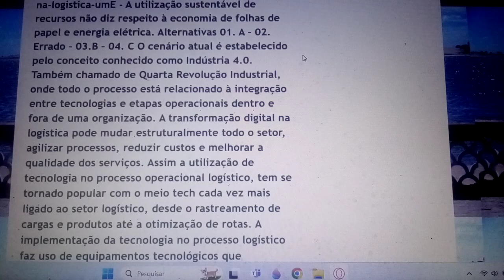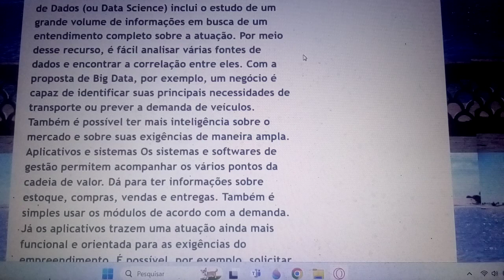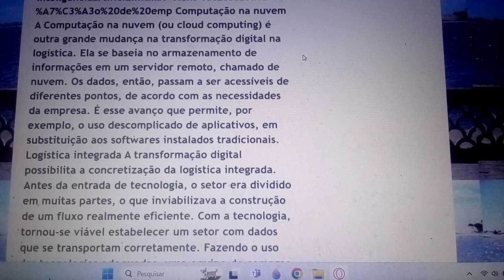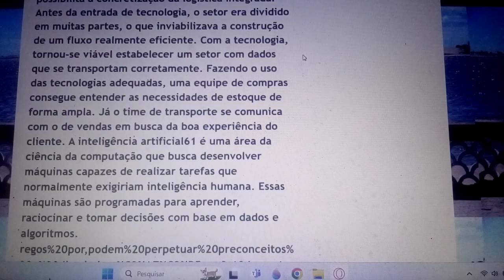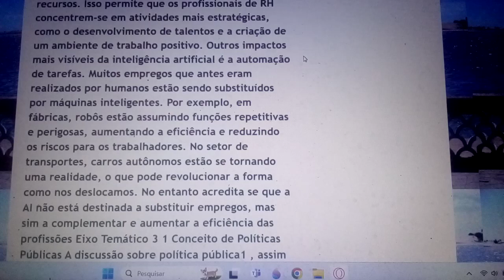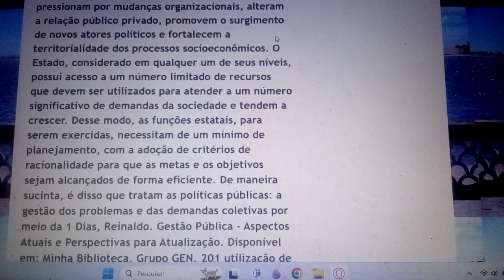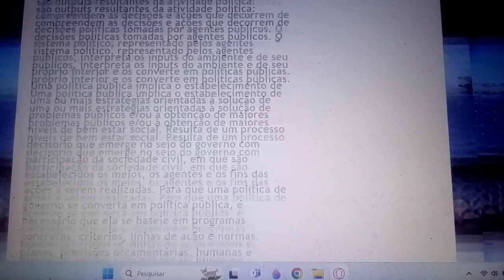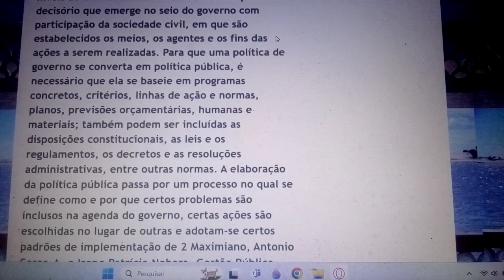Aula 197 . Preparatória para concursos, dos bancos, da Caixa e concurso Unificado.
SE INSCREVAM,CURTAM,COMENTEM,COMPARTILHEM. OBRIGADO. LEVEM JESUS A TODA GENTE.